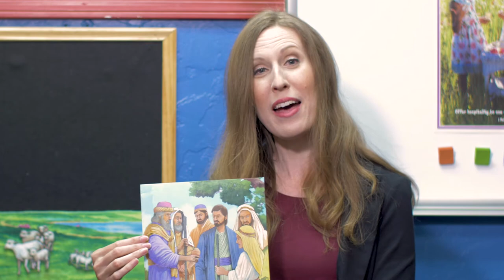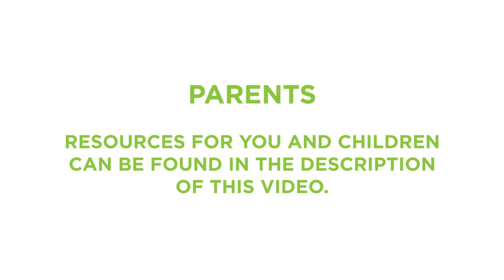David the Shepherd Boy | Faith Sprouts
God loved David's heart!  David was a young shepherd boy who loved to sing and worship God.  God sent the Prophet Samuel to anoint David as king of Israel.

Follow the link to download the song and find crafts for this lesson.